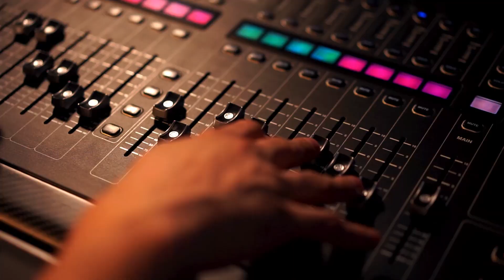Denny Garcia & the Folk-ups -"Freight Train" live @ the Mud Lake Bluegrass Festival (Mastered Audio)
Driftwood Denny & the Folk Ups doing Elizabeth Cotten's "Freight Train" live at the 2023 Mud Lake Bluegrass Festival - Dubuque, Iowa.
Denny Garcia leading up AJ Steil - guitar, Tim Knautz - Bass, Tim Connelly - drums at the Mudlake Bluegrass Festival July 23rd 2023.
Full show has been remixed and mastered.